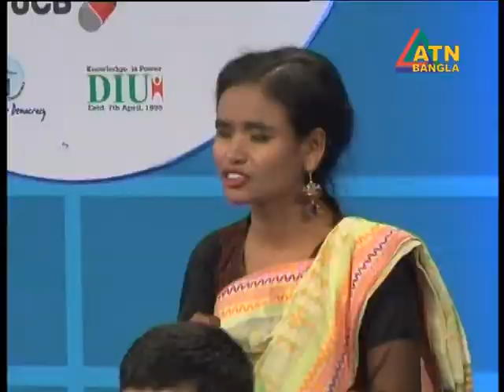Inaugural Ceremony of Visually Impaired Debate Competition organized by Debate for Democracy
Inaugural Ceremony of Visually Impaired Students Debate Competition organized by Debate for Democracy. News of ATN Bangla